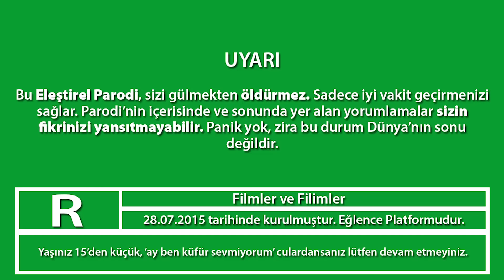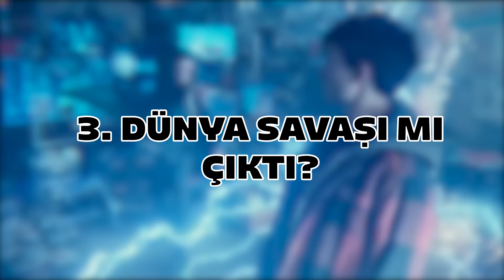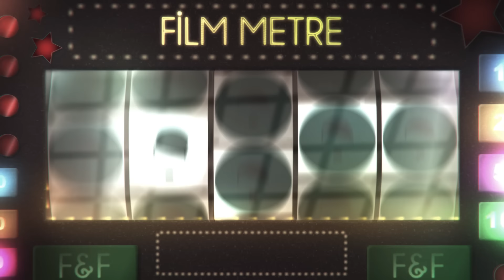JUSTICE LEAGUE - Eleştirel Parodi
Çok istendi ve çok beklendi. E sizi mi kıracam? İyi eğlenceler canlar...
Parodi Yazarı: Fox
→→PAYLAŞ - BEĞEN→→→

♦♦Kanalımızın kapak fotoğrafında yer alan takvimde ki sarı çerçeveli parodiler, premium olarak adresinde yer almaktadır.♦♦